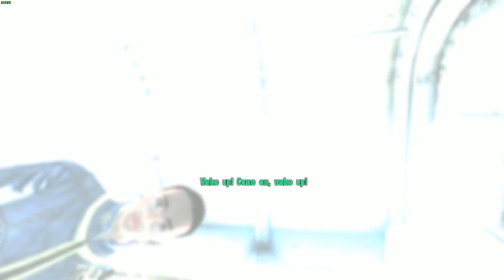Let's Play! Fallout 3 Episode 1 - Character building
Join the Pixels Without Borders family

DeanGetYourWings -